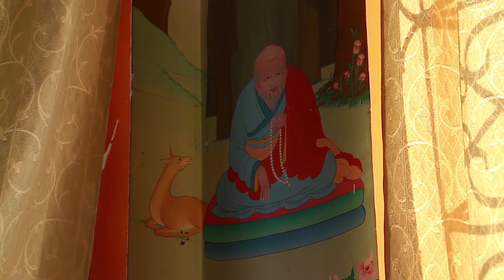Lopon Tsechu Rinpoche - Dorje Chang Gompa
Till Ahrens reports on the death of Lopon Tsechu Rinpoche and shows a few pictures of the Dorje Chang Gompa in the Sangye Choeling Monastery.